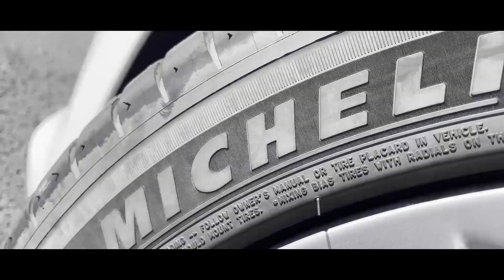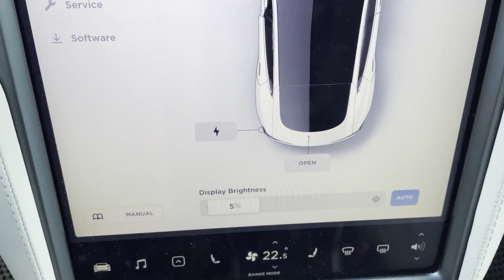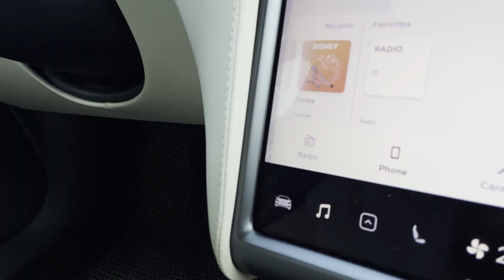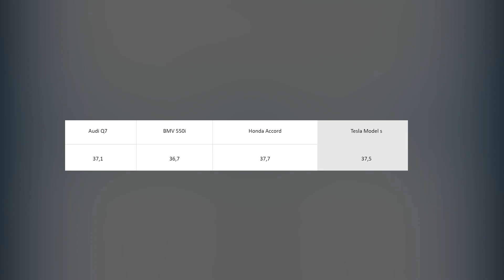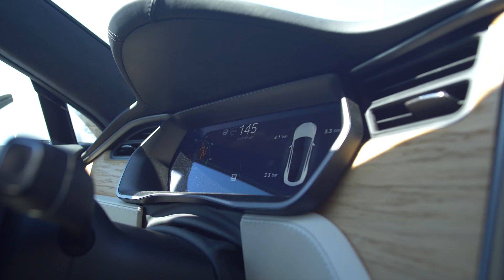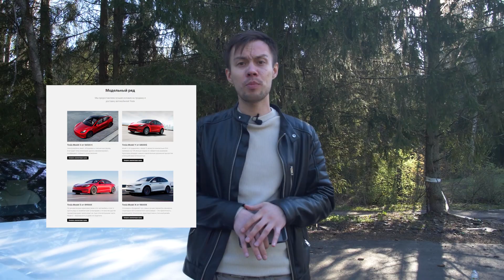Правдивый обзор на TESLA Model S Long Range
Мы запускаем серию обзоров на всю модельную линейку Tesla.
Сегодня у нас на обзоре Tesla Model S